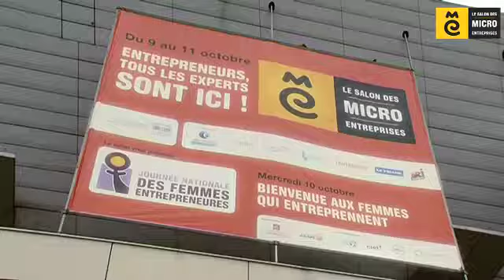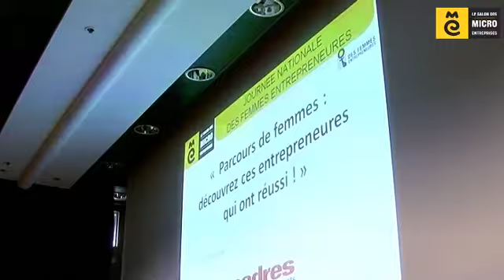Retour en images sur le Salon des micro-entreprises 2012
Visites officielles, conférences événements, remise de prix...Revivez en images les temps forts de la 14ème édition du Salon des micro-entreprises